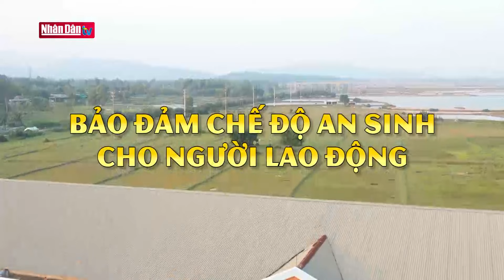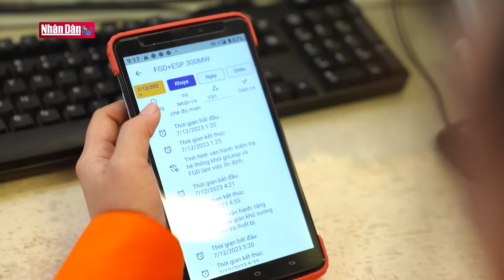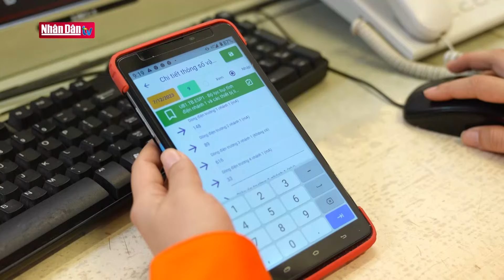Bảo đảm chế độ an sinh cho người lao động | Phóng sự